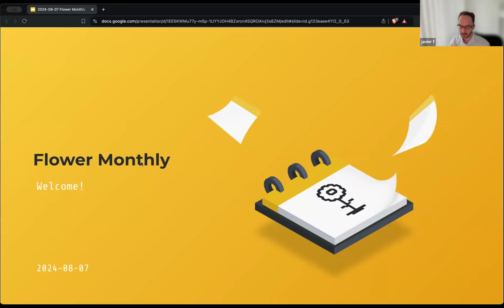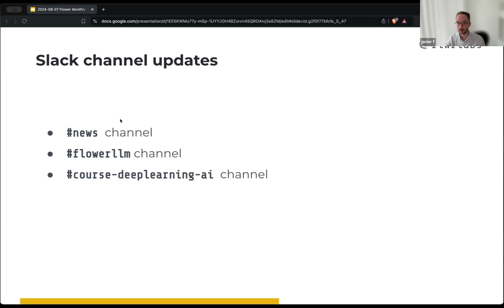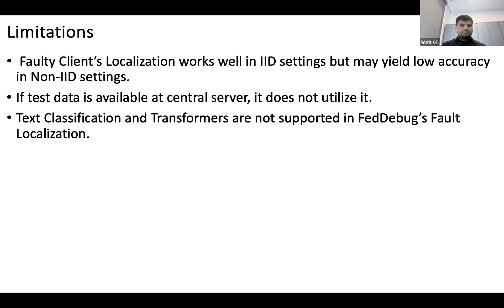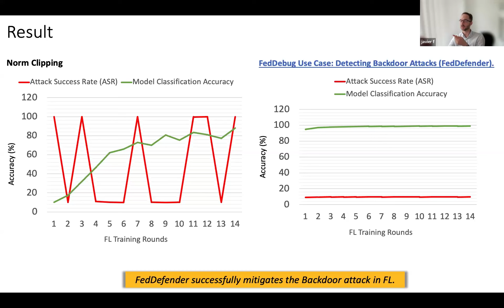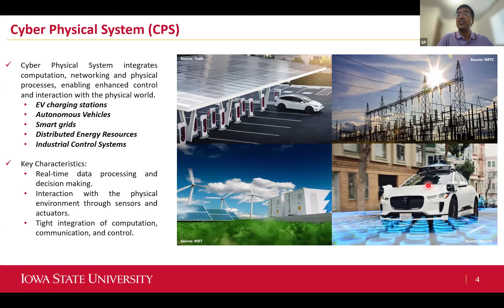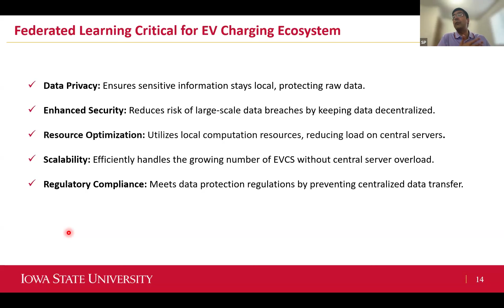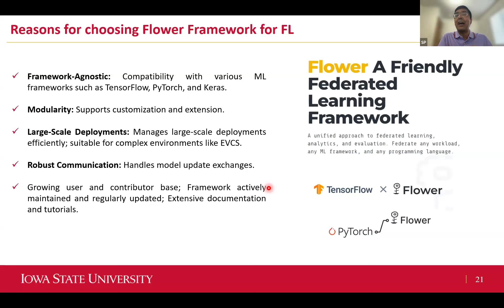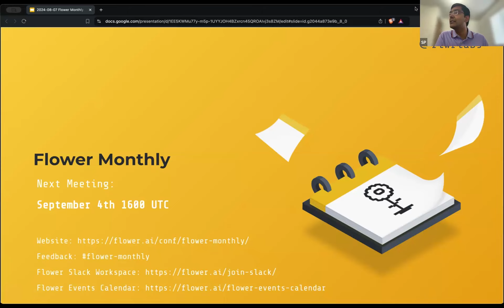Flower Monthly 2024-08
The full Flower Monthly August 2024.

Guest talks:
"Achieving Debugging and Interpretability in Federated Learning Systems" by Waris Gill (PhD Student at Virginia tech)

"FL-EVCS: Federated Learning based Anomaly Detection for EV Charging Ecosystem" by Shaurya Purohit (PhD Candidate) and Manimaran Govindarasu (Distinguished Professor) at Iowa State University.

Do you want to join the next Flower Monthly? Visit the Flower Monthly website or join the community on Slack to find out when the next Flower Monthly will take place. Have you developed something interesting with Flower and would like to share your project? Contact the Flower Monthly organizers on Slack or via mail!

Slack channel: "flower-monthly"
Flower Events Calendar: flower.dev/flower-events-calendar